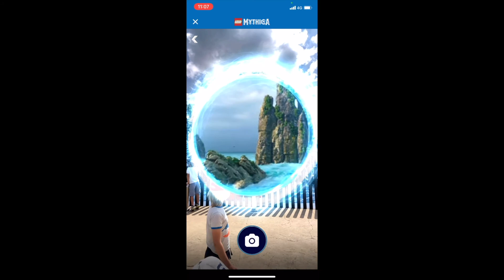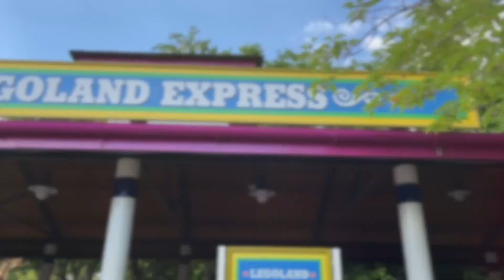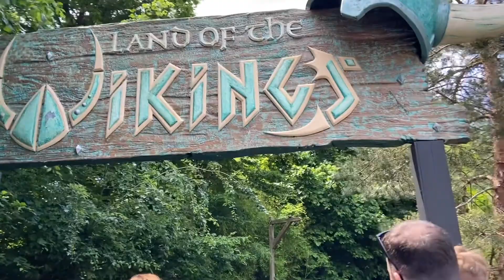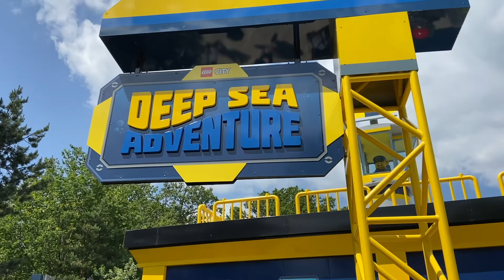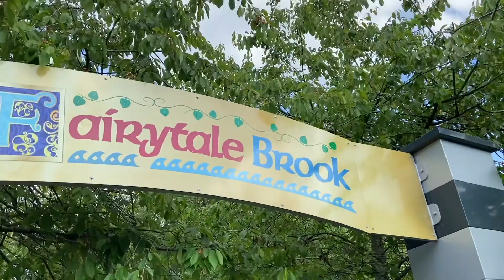A Fun Day Out at Legoland Windsor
A fun crazy day out at Legoland Windor

With Jenny( themeparkscreamers) , Leela ( KSL Vlogs) and our cuddly companions

Featuring mythica, The Legoland Express, Coastguard and the Return of the Pirates of skeleton bay stunt show at heartlake city